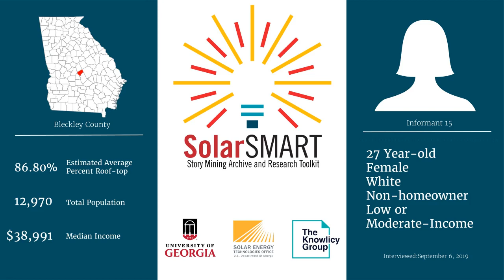SolarSMART Interview - SEA-BLECKLEY-INF15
SolarSMART Interview conducted on 9/06/2019 by a UGA Cooperative Extension Service Agent with a 27 year old white female, non-homeowner from Bleckley County, Georgia.